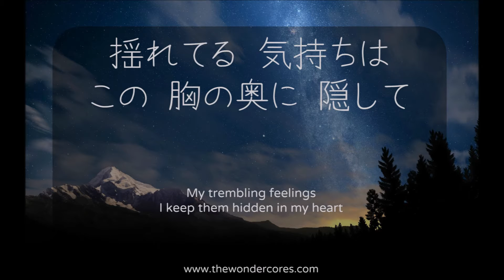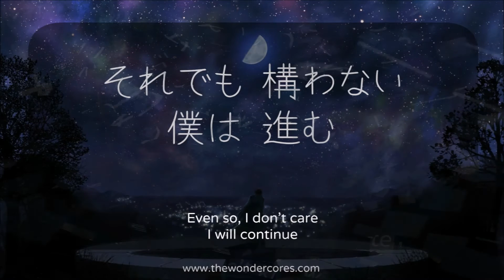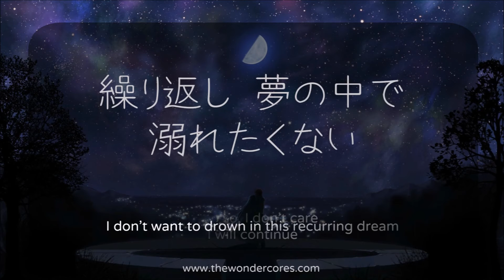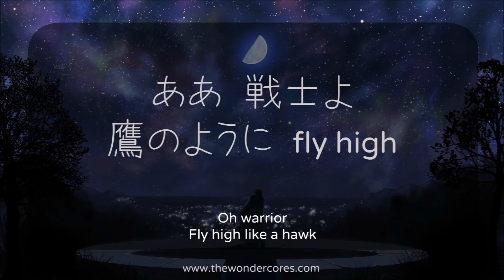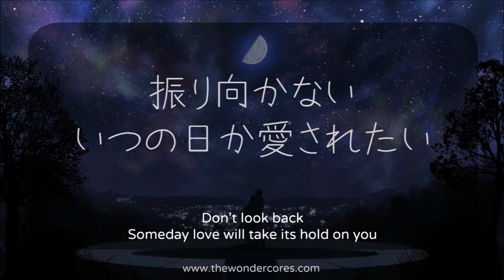Lyrics | AI - 「ウツクシキモノ」(Utsukushiki Mono)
Lyrics of AI's ウツクシキモノ (Utsukushii Mono) with English subtitles. We love AI!!